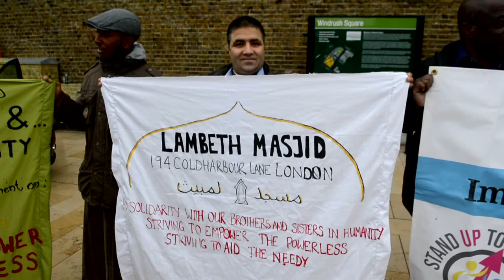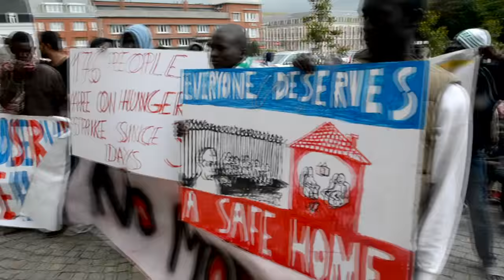Calais: refugees' confidence grows with support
The numbers at the Calais refugee camp have swelled to over 6,000 this year fives times the previous count. However public sympathy towards refugees has also grown with aid being delivered from the UK by different groups several times a week. Reel News followed two different solidarity missions to the Jungle camp and saw the confidence of the refugees grow with the support they are now getting.